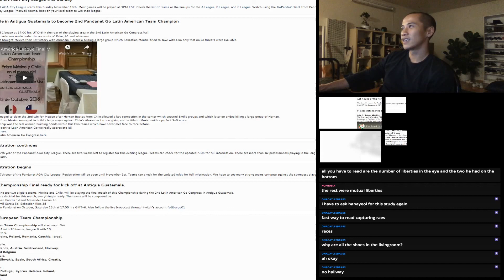15 Kyu to Shodan. Game 45.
This is a new series I am making. Showcasing laddering in details and thought the process to go from 15 Kyu to shodan on IGS.